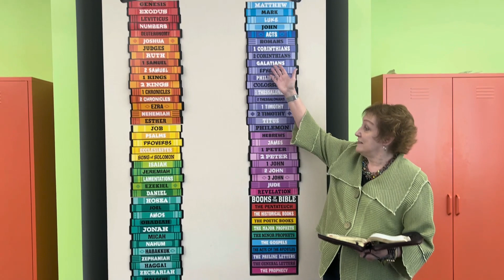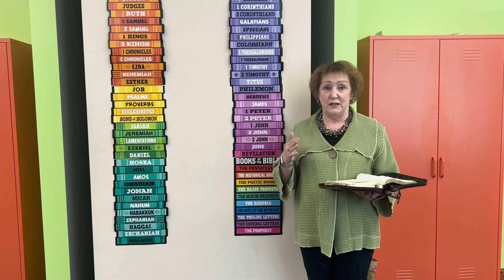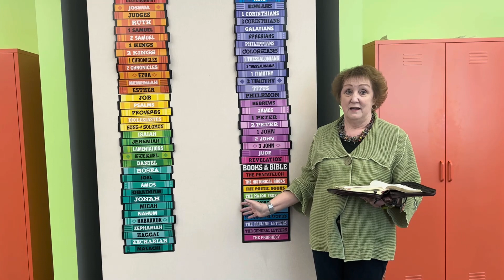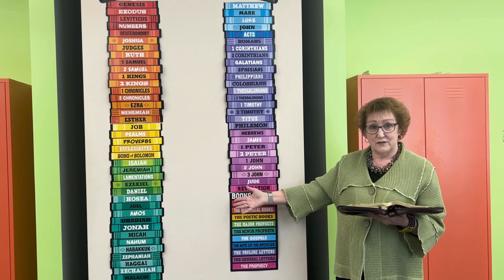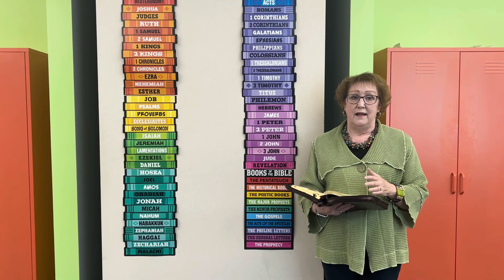Inspired by the Psalms: Mary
Mary is sharing an impactful childhood memory that began her confidence and comfort in using the Psalms to teach children.